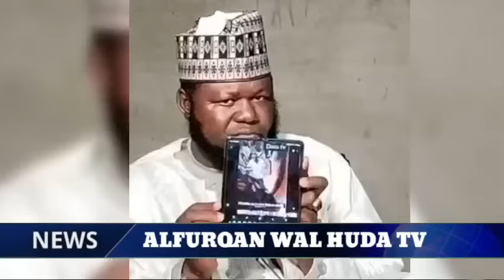Matashin dan Wuta ya kashe mahaifinsa ya sassara ya binne shi, tsokacin malam